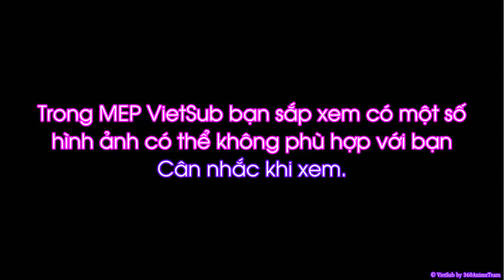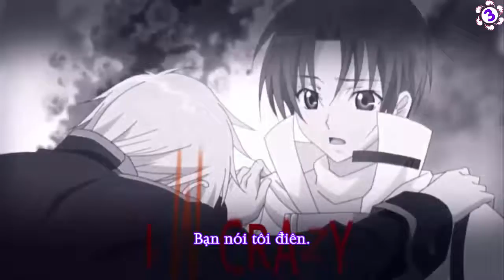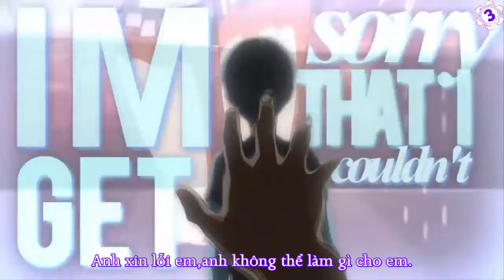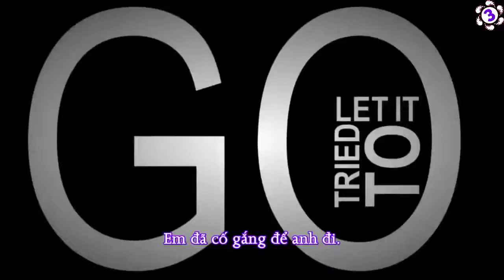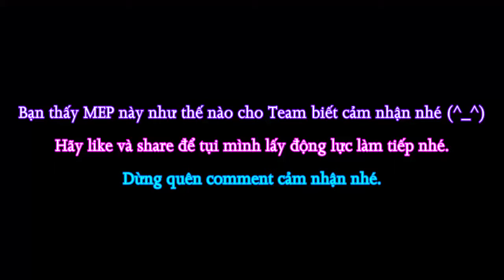360AT - Happyiness MEP [VietSub+Lyrics]